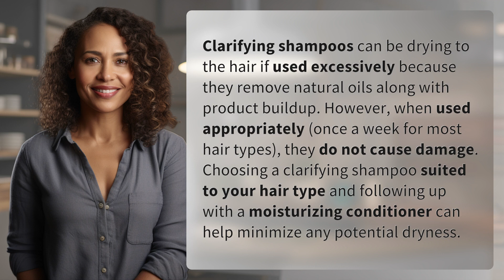Does clarifying damage hair?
The Truth About Clarifying Shampoos and Hair Damage 👉 Hair Damage Myths 👉 Learn if clarifying shampoos really damage hair and how to use them properly to avoid any potential dryness. Find out the truth about clarifying shampoos and their impact on your hair health.

Laura S. Harris (2024, April 14.) Does clarifying damage hair?
    🌐 AskAbout.video